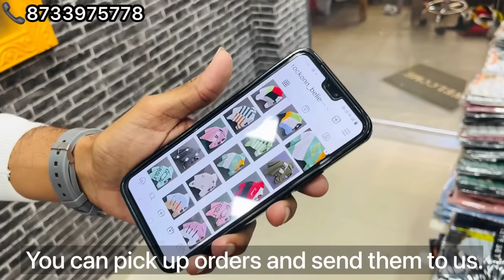Rock on T-shirts / ahmedabad T-shirts manufacturer / ahmedabad tshirt wholesale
Shop Name: Rock onn T-shirts

Shop Address: B 343 , 3 rd floor , Karnavati platinum k 9 , opposite mg market , Gheekanta Ahmedabad

Description ( common in every video )
man shirt
mans shirts
white shirt for men
casual shirts for men
printed shirts for men
man shirts
formal shirts for men
black shirt for men
checks shirt for men
denim shirt men
men jeans shirt
half shirt for man
trendy shirts for men
stylish shirt for men
zara mens shirts
men floral shirt
linen shirts men
cotton shirts for men
plain shirts for men
half sleeve shirt for men
party wear shirt for men
blue shirt for men
pant shirt for men
striped shirts for men
best mens shirts
green shirt men
new shirts for men
mens fashion shirts
Ahmedabad shirt market
India shirt market
Best shirt market

Quality shirt
shirt manufacturer
chipest shirt
lycra waterproof shirt
four way lycra shirt
two way lycra shirt
imported shirt
imported pant
mill made checked shirt
heavy qulity fabric shirts
best qulity shirts
water proof shirt
water proof denium
letest trendy shirt
smart shirts
designer shirt
shirt wholesaler
wholesale shirt
shirt factory
Jeket shirt
100 Lycra denim
100 original
Woolen shirt
wholesale shirt
branded shirt
shirt manufacture
fancy shirt
shirt manufacturer
bulk shirt
chipest shirt
lycra waterproof shirt
imported shirt
imported pant
four way lycra pant
wto way lycra pent
best qulity shirts
best qulity formal trouser
lycra trouser
chipest trousar
jiens trouser
water proof shirt
water proof denium
letest trendy shirt
smart shirts
smart pent
designer shirt
shirt wholesaler
jeans factory
Ahmedabad jeans market
wholesale shirt
wholesale jeans
wholesale jeans
wholesale jeans
100% denim jeans manufacturer
100% band quality jeans
branded jeans
shirt factory
jeans factory
branded denim
Jeket shirt
100% Lycra denim
100% original
Winter jackets
winter collection
Woolen shirt
wholesale shirt
branded shirt
shirt manufacture
fancy shirt
shirt manufacturer
bulk shirt
best jeans
budget shirt
funky shirt
formal shirt
formal trouser
quality shirt
qulity pents
100% branded shirt
100% branded jiens